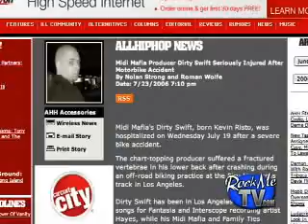Midi Mafia Interview Part 2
Rock MeTV In the Studio with Midi Mafia Part 2